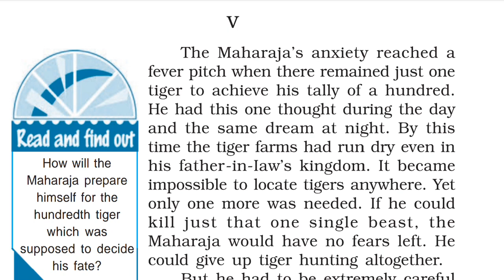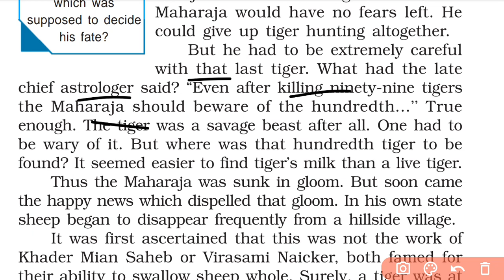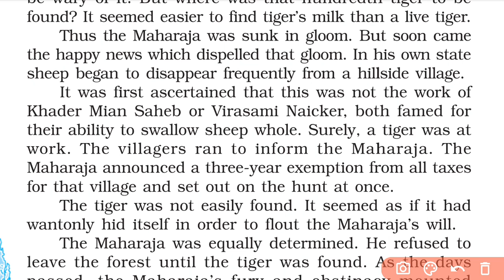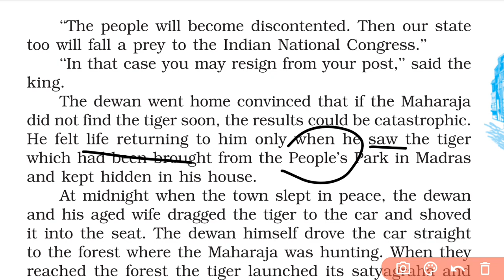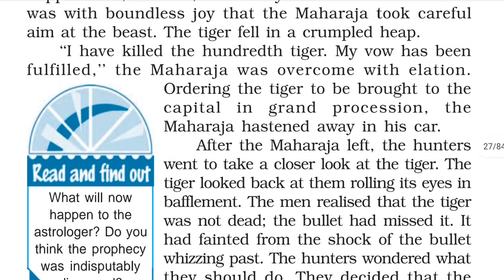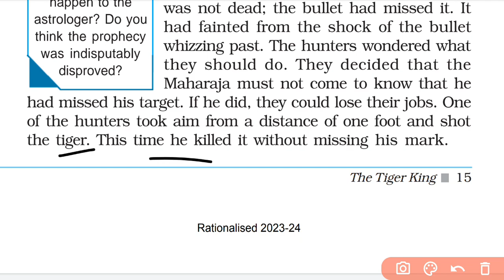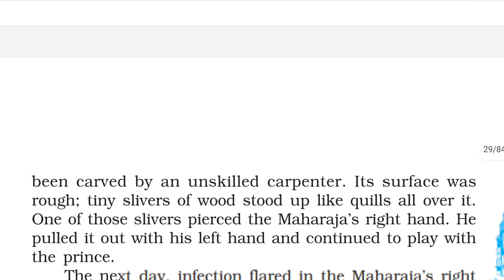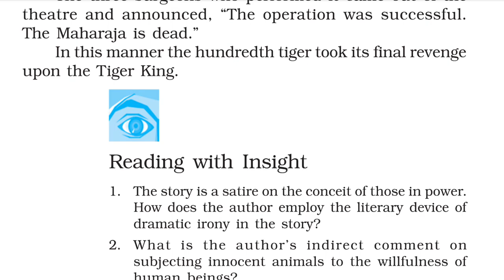The Tiger King| Vistas book| Class 12th English| Chapter 2 |CBSE| Part 2|Board 23-24